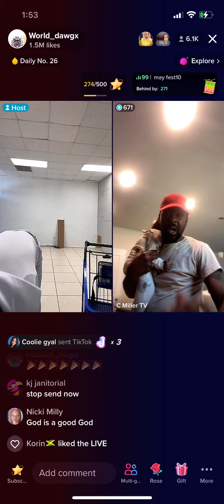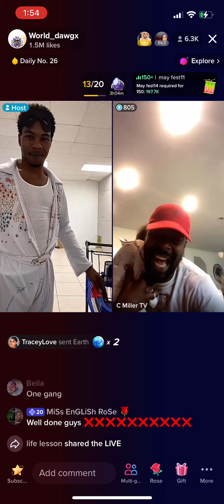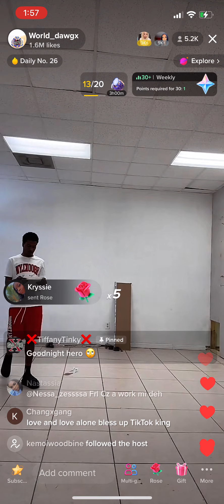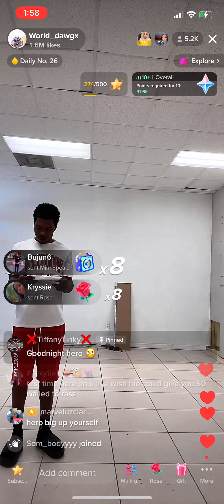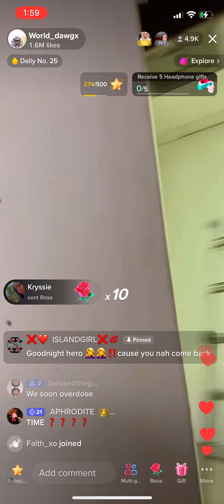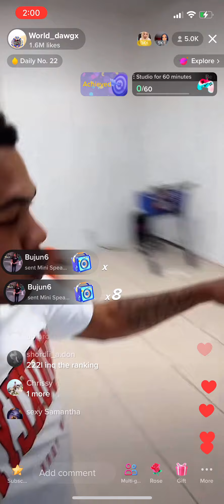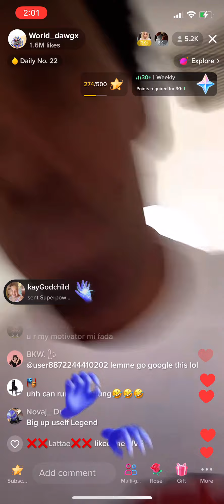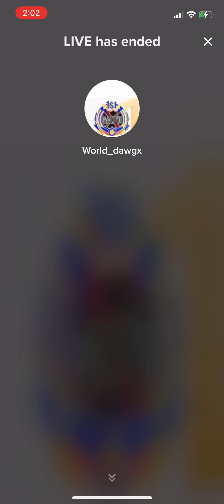World dawg thank everyone who help out with reja May 2, 2023